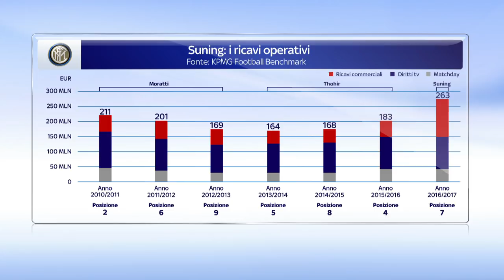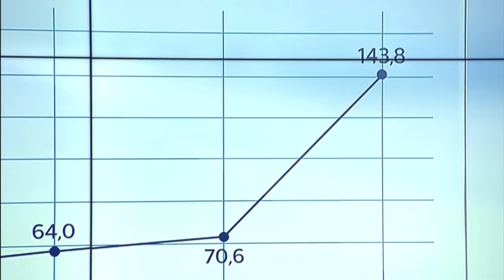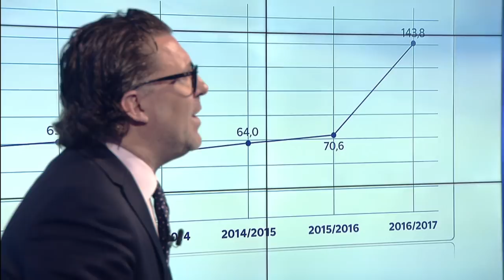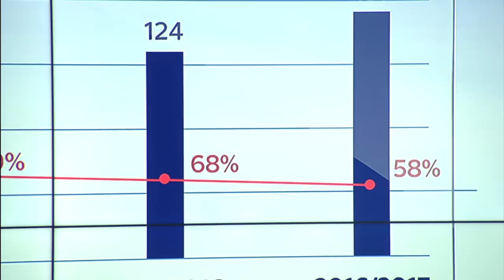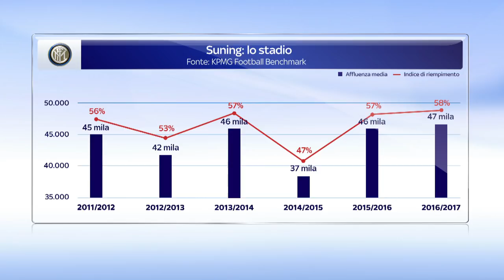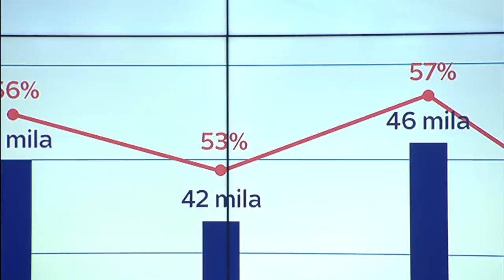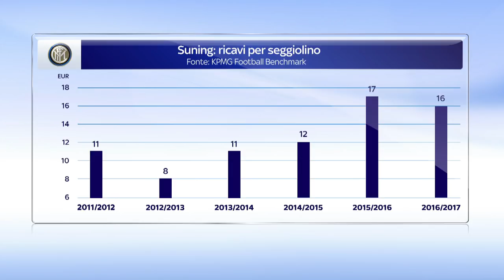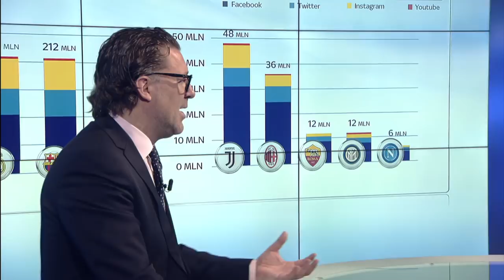Sky Football Benchmark: Inter Milan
How have Inter’s numbers evolved over the past seasons? What does the new Suning ownership model look like?